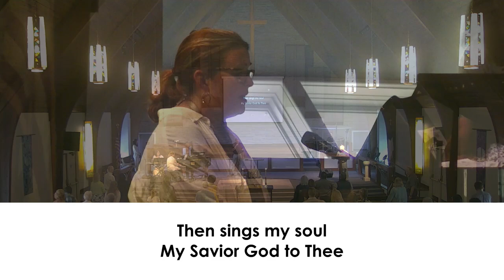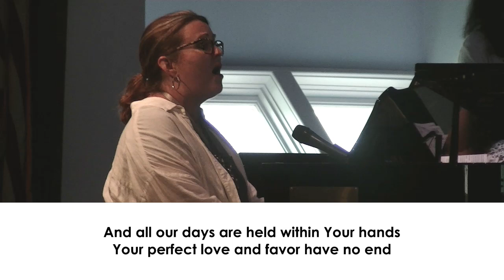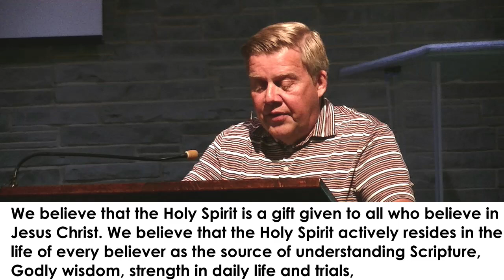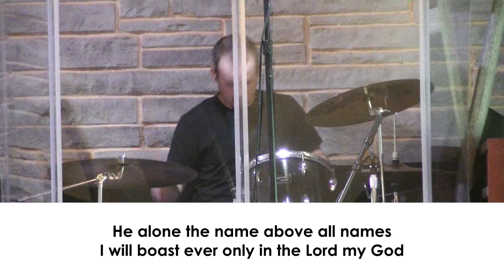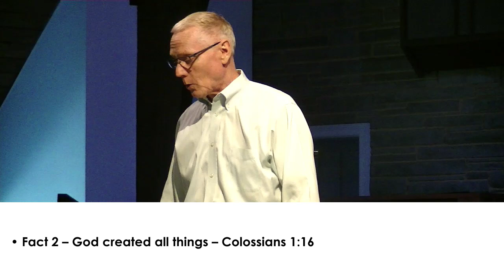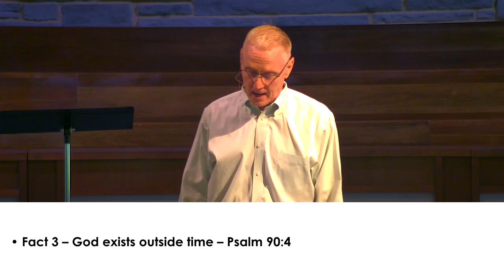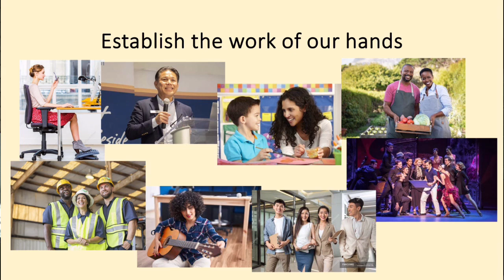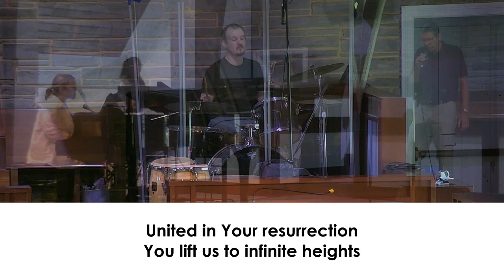NPC Online Worship 11 August 2024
Worship the Lord LIVE today as we study Psalm 90:1-17
Invite your friends and family to join us by sharing this video! See the service later on Facebook, YouTube, and our website!

New to Neelsville? We are so glad you’ve joined us online!

You can financially support the ministries of our church by visiting